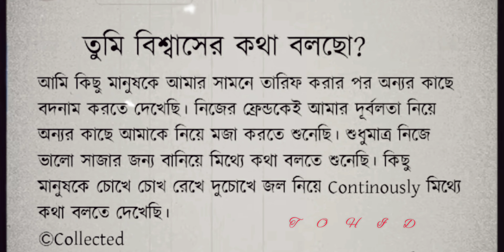চোখে চোখ রেখে দুচোখে জল নিয়ে Continuously মিথ্যে কথা বলতে দেখেছি।sagor09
চোখে চোখ রেখে দুচোখে জল নিয়ে Continuously মিথ্যে কথা বলতে দেখেছি। জীবন থেকে মানুষ টা কে হারিয়ে যেতে দেখেছি 🥺🥺🥺🥺